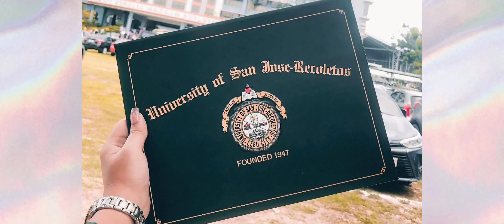college graduation | cum laude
Princess Joy Ann Ensendencia, RBP
Certified Entrepreneurial Skills Passer
BSBA Operations Management
University of San Jose- Recoletos
CUM LAUDE ✨🎓

Tysm, love you all!!! 🤍